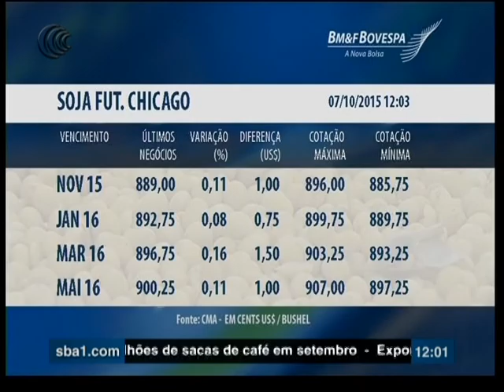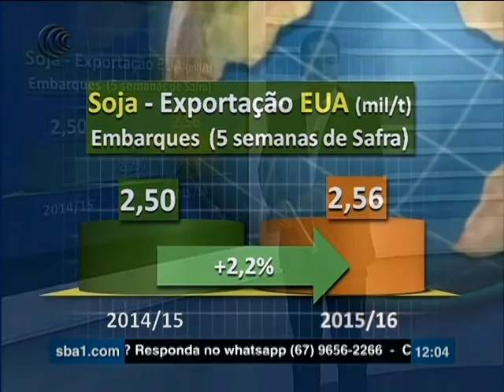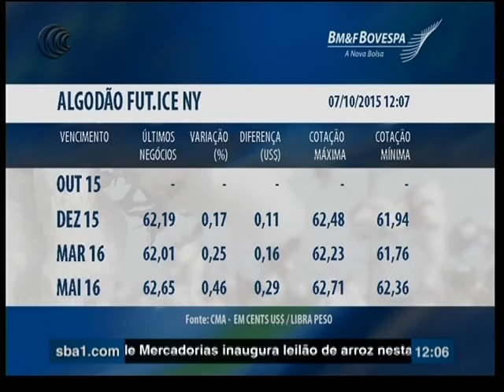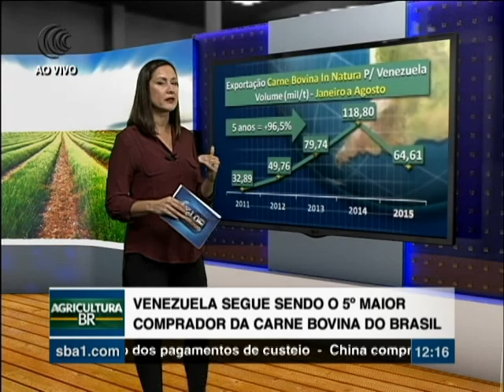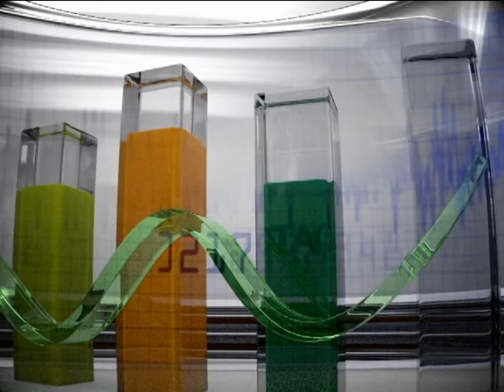Programa Agricultura BR - 07-10-2015 - Bloco 1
Acompanhe os destaques do programa de hoje:
- China deve se unir a grandes ligas na produção e consumo de café
- Volume de contratos futuros de commodities  agropecuárias não para de cair  na BM&F Bovespa
- Três novas pragas agrícolas são identificadas no Brasil em 2015
- Produção de grãos em MS cresce 13% na safra 2014/2015

Além de reportagens, cotações, notícias, previsão do tempo e análises de mercado.